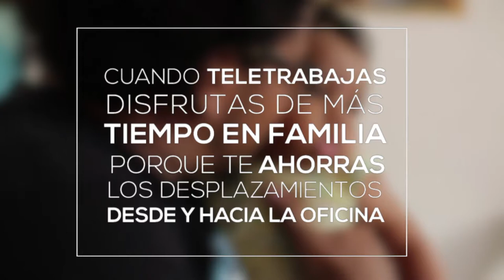8 DIA DE LA FAMILIA teletrabajo